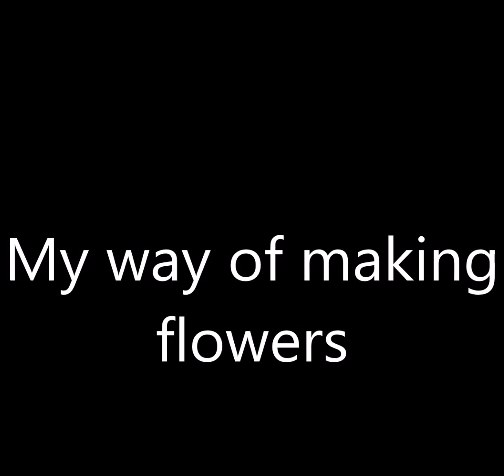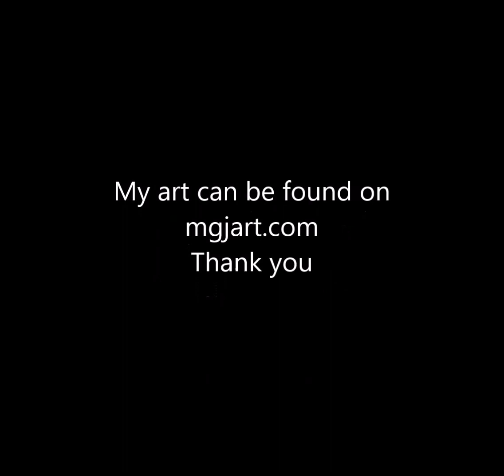Painting flowers movie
This is a movie of some flowers that I have painted.The music is a mix that I have made using a music maker.